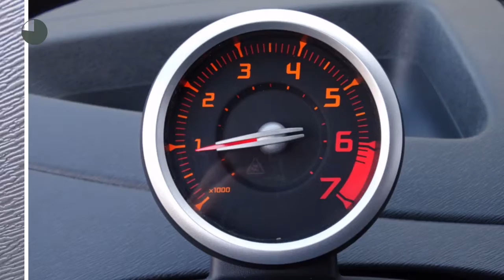Renault Twingo 1.2 16v Dynamique (Automaat!!!!/Airco/Lage km stand)